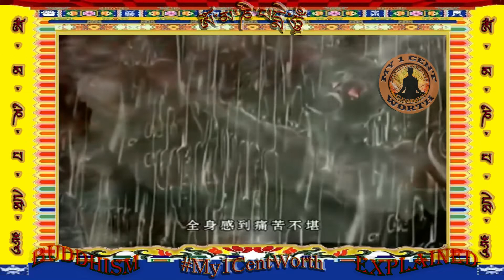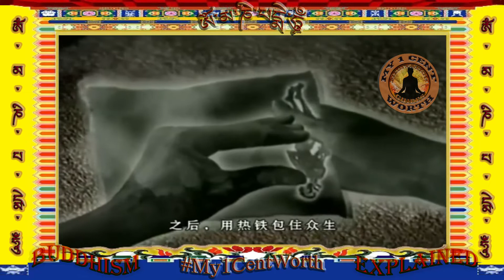The Retribution of Smoking 吸煙的業報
Causality ~ The Retribution for Smoking 吸煙的業報

Karma 因果报应 Yīnguǒ bàoyìng

The Retribution or Fruit for Smoking - The Truth of Nature that Everyone Needs to know
吸煙的業報- 每個人都需知道的自然真相
Dǔbó de yèbào - měi gèrén dōu xū zhīdào de zìrán zhēnxiàng

No one in this world can escape The Law of Cause and Effect
这个世界上没有人能逃脱因果定律
Zhège shìjiè shàng méiyǒu rén néng táotuō yīnguǒ dìnglǜ

This series consist of 7 articles: 此系列分為7篇: Cǐ xìliè fēn wéi 7 piān. The Five Precepts: 五个戒律：Wǔ gè jièlǜ:

1. Panatipata veramani sikkhapadam samadiyami
I undertake the precept to refrain from destroying living creatures.
如諸佛盡壽不殺生，我某甲亦盡壽不殺生

2. Adinnadana veramani sikkhapadam samadiyami
I undertake the precept to refrain from taking that which is not given.
如諸佛盡壽不偷盜，我某甲亦盡壽不偷盜

3. Kamesu micchacara veramani sikkhapadam samadiyami
I undertake the precept to refrain from sexual misconduct.
如諸佛盡壽不淫欲，我某甲亦盡壽不邪淫

4. Musavada veramani sikkhapadam samadiyami
I undertake the precept to refrain from incorrect speech.
如諸佛盡壽不妄語，我某甲亦盡壽不妄語

5. Suramerayamajja pamadatthana veramani sikkhapadam samadiyami
I undertake the precept to refrain from intoxicating drinks and drugs which lead to carelessness.
如諸佛盡壽不飲酒，我某甲亦盡壽不飲酒

With his own wisdom, the Buddha realized the laws of nature. Share the true meaning of life to the public and let them find a sanctuary that suits them. Cultivating virtues is also a way to enhance and promote the public's greatest goals in life. If a person does bad Action, whether intentionally or unintentionally, he will have to face the bad Karma/Results/Consequences. Regardless of nationality, language, gender, age, status, or belief, this Truth Exists.
佛陀凭着自己的智慧实现了自然法则。向公众分享生活的真含义，让他们找到适合他们的庇护所。 培养美德也是增强和促进公众人生最大目标的一种方式。如果一个人有意或无意地采取了不好的行动，他将不得不面对不好的业力/结果/后果。 不论国籍，语言，性别，年龄，地位或信仰如何，此真理都存在。
Fótuó píngzhe zìjǐ de zhìhuì shíxiànle zìrán fǎzé xiàng gōngzhòng fēnxiǎng shēnghuó de zhēn hányì, ràng tāmen zhǎodào shìhé tāmen de bìhù suǒ. Péiyǎng měidé yěshì zēngqiáng hé cùjìn gōngzhòng rénshēng zuìdà mùbiāo dì yī zhǒng fāngshì.Rúguǒ yīgè rén yǒuyì huò wúyì dì cǎi qǔ liǎo bù hǎo de xíngdòng, tā jiāng bùdé bù miàn duì bù hǎo de yè lì/jiéguǒ/hòuguǒ. Bùlùn guójí, yǔyán, xìngbié, niánlíng, dìwèi huò xìnyǎng rúhé, cǐ zhēnlǐ dōu cúnzài.

Buddhism Explained @My1CentWorthBuddhismExplained

✅ What's on this YouTube Channel?

✨ Message from Content Creator My1CentWorth: All Meditation Guides are suitable for people from any religion and work well for almost everyone, even if you are just a newbie who knows nothing about meditation. After meditation, you will definitely find a method that suits you and feel relaxed, and have a clearer mind. Continue to listen to the Meditation Guides in this channel and put them into practice for your own benefit. I pray and chant every day, and I'll share my merits with you and pray for your health and happiness.